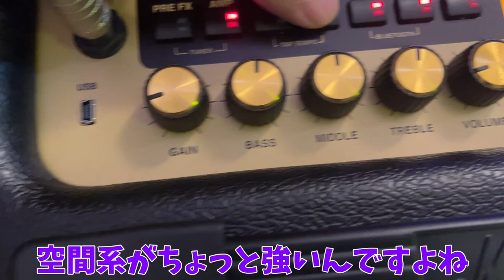自宅練習用アンプ（Marshall CODE 25）を入手したので「青のすみか」カバーしてみた | 音作り解説あり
Marshall CODE 25

撮影協力：ヤマハミュージックジャパン